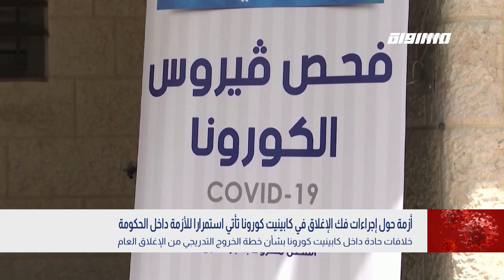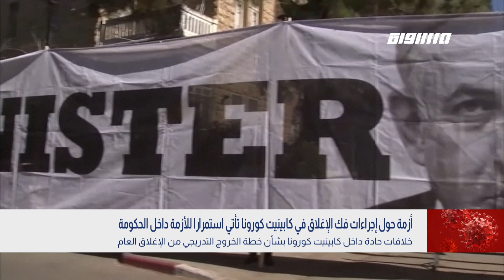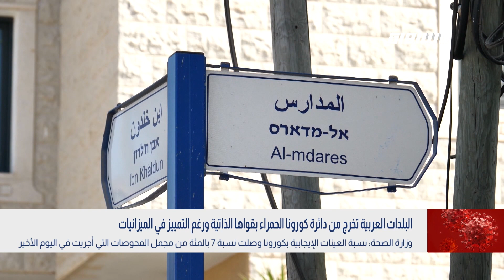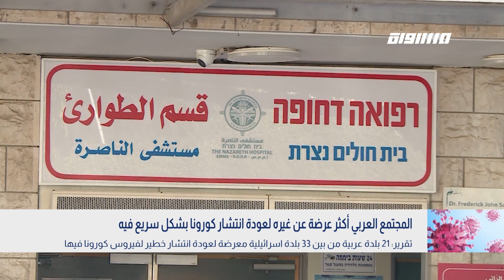الاستقطاب بين كحول لفان والليكود يزداد حدة مع تصاعد وتيرة الاحتجاجات ضد نتنياهو،بانوراما،17.10.2020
حلقة السايع عشر من تشرين الاول لعام 2020 من برنامج بانوراما_مساواة تناولت عدة فقرات و مواضيع

العناوين :
الاستقطاب بين كحول لفان والليكود يزداد حدة مع تصاعد وتيرة الاحتجاجات ضد نتنياهو
تسعون بالمئة من الخطاب العربي يعارض التطبيع فماذا أراد نتنياهو من الاتفاق
أزمة حول إجراءات فك الإغلاق في كابينيت كورونا تأتي استمرارا للأزمة داخل الحكومة
البلدات العربية تخرج من دائرة كورونا الحمراء بقواها الذاتية ورغم التمييز في الميزانيات
المجتمع العربي أكثر عرضة عن غيره لعودة انتشار كورونا بشكل سريع فيه
اكتظاظ سكاني خانق ونقص حاد في الوحدات السكنية في البلدات العربية
نيران تلتهم آلاف الدونمات في أكثر من 250 حريقا شبّ نهاية الأسبوع في البلاد

الضيوف :

د. امطانس شحادة - عضو كنيست عن القائمة المشتركة
الطيّب غنايم - صحفي وكاتب مختص في الشأن الاسرائيلي
ثابت ابو راس - محلل سياسي  ومدير مشارك في مبادرات
محمد مجادلة - صحفي مختص في الشأن الإسرائيليأ. د. بشارة بشارات - رئيس جمعية تطوير صحة المجتمع العربي -
سائد غرة - مدير مناوب في مستشفى هداسا - عين كارم - اللجنة الطبية لمتابعة كورونا في جت المثلث
أ. د. جهاد بشارة - مدير قسم الأمراض المعدية - مستشفى بيلنسون
حنا سويد - رئيس المركز العربي للتخطيط البديل
كايد ظاهر -  الناطق الرسمي للإعلام العربي في سلطة الانقاذ والاطفاء
د. شكري عواودة - نائب رئيس بلدية نوف هجليل

الشبكة :
صحيفة هآرتس: حكومة تتصرف كعائلة إجرام

Downlink frequency -  الترد :
12645 MHZ

Polarity  - الاستقطاب:
Horizontal

Symb.Rate - معدل الترميز:
27.500  MS/s

FEC - تصحيح الخطأ :

5/6

DL: 11958 H
SR: 27500
FEC: 5/6.